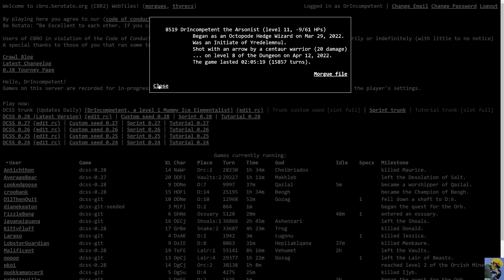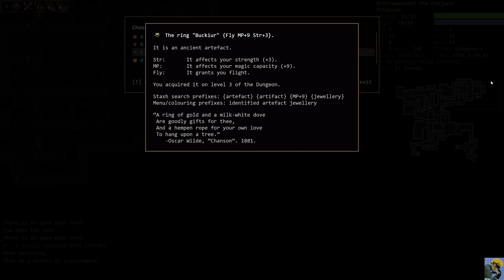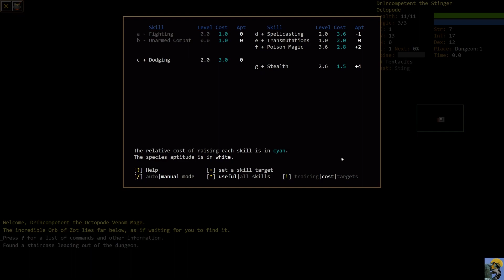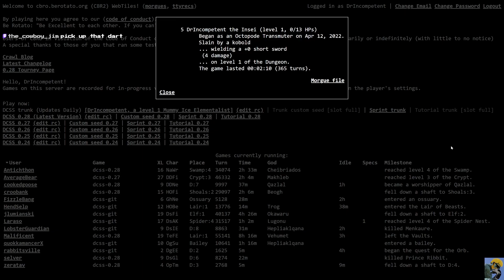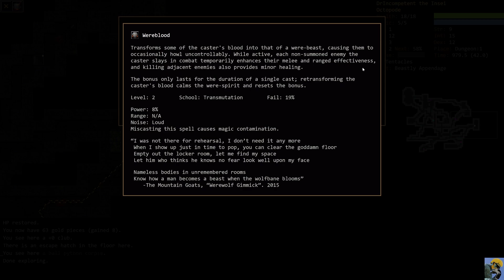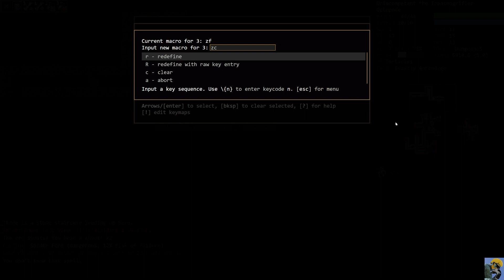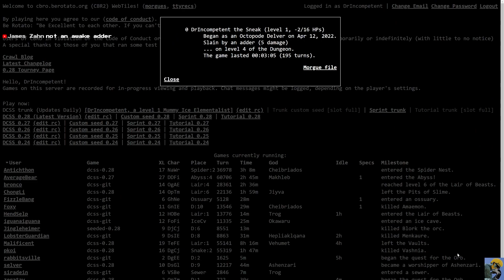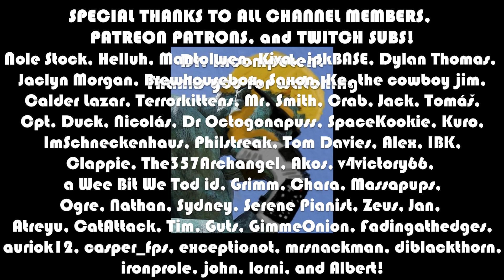DUNGEON CRAWL STONE SOUP v.28 | How to Die as an Octopode | Episode 3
Dungeon Crawl Stone Soup is my favorite roguelike of all time. These DCSS video series feature full playthroughs (either to victory or death) of different species/background/god combinations that come from my Twitch streams of DCSS. There is lots of amazing feedback during the stream from better players than me, so come on in, enjoy some crawl, and learn from top tournament players (not me, haha) how to improve your game!

This series features me trying to get a win with an Octopode. I am terrible with the Octopode but it's so fun to play! Haha, can we win?